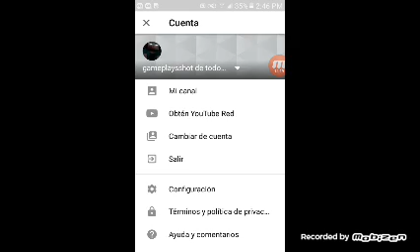ASI ERA FREE FIRE ANTES|JEVA112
espero que les guste el vídeo para se diviertan viendo mis vídeos